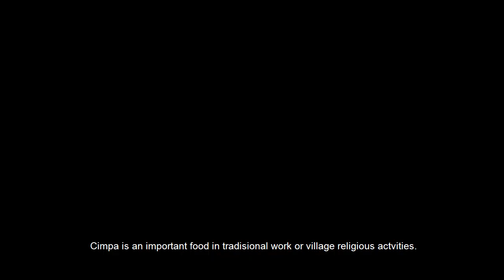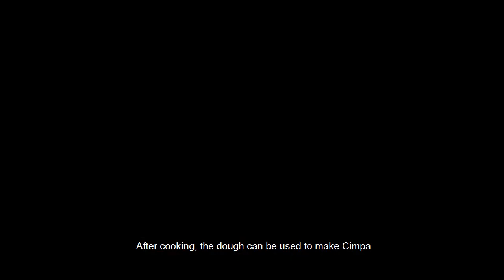English Project. Cimpa in Karo Land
Hello guy's. This is my first video. This is an english assignment from my lecturer. I studied at Surabaya State University, majoring in Electrical Engineering, S1 Electrical Engineering study program. Thanks you so much.